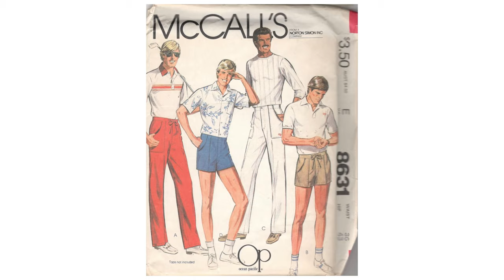Observation Conversation | Cargo Shorts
In this addition of Observation Conversations, we turn to the fashion world as I examine the fading trend of cargo shorts. I look at the history and future of this particular article of clothing while also talking with fashion expert Kàla Wilburn!

Special thanks to Kàla Wilburn! Check out her work!